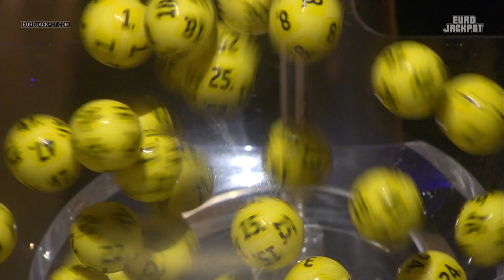Eurojackpot - Estrazione e risultati 17/06/2022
Concorso 36/22, combinazione: 1, 2, 23, 43, 45 Euronumeri: 1, 9
Consulta l'archivio Estrazioni (desk) (mobile)